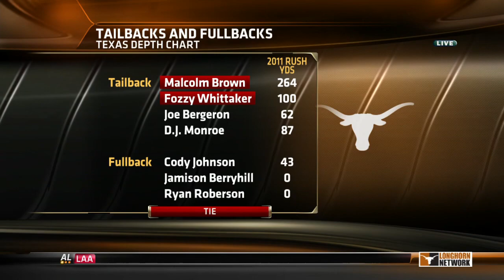shaggybevo Texas Football Practice 9-21-11 pt2 shaggybevo